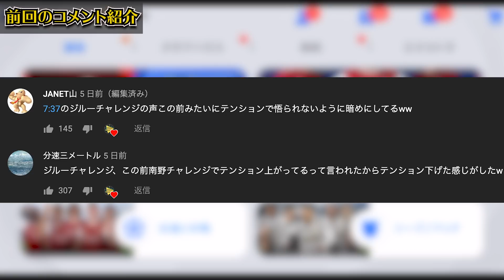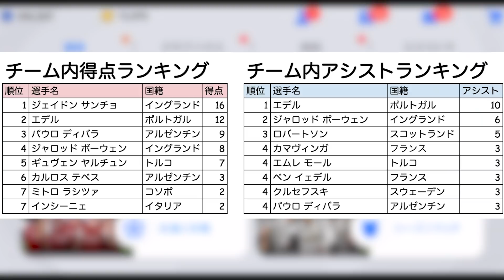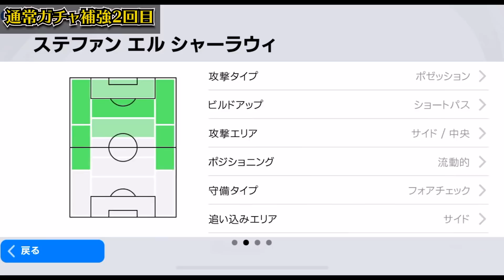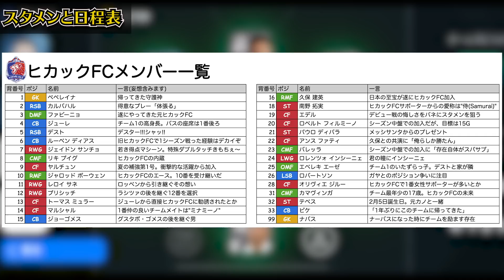【超優秀】最後の最後で超優秀黒FWが新加入！FPガチャ成功率25%の大チャンス！試合は大荒れの末、予想外の結末に... 毎週エージェント2ndエピソード36【ウイイレアプリ2021】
本日はウイイレアプリの動画です！毎週エージェント2ndシーズンエピソード36！
※対戦相手の方は視聴者さんです。事前にリプレイおよびパフォーマンスの許可は得ております

もうすぐこのチームが終了すると考えると悲しいね。最後までゴールを取り続けたい(byボーウェン)

IDは"10341105"